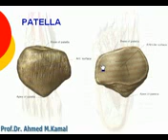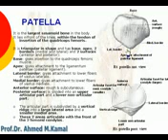24 L Limb Patella Azharmedicine com